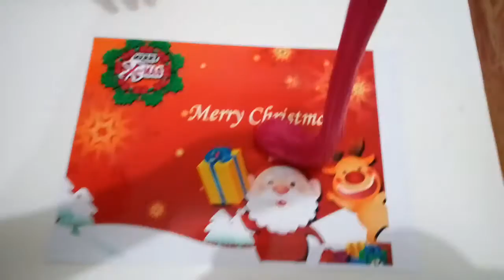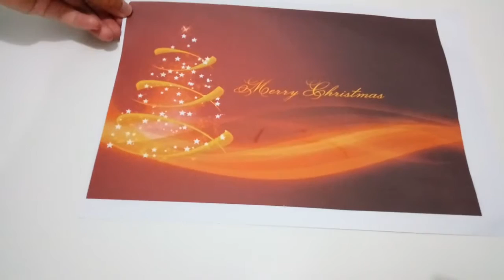How To Make Simple Christmas Slime